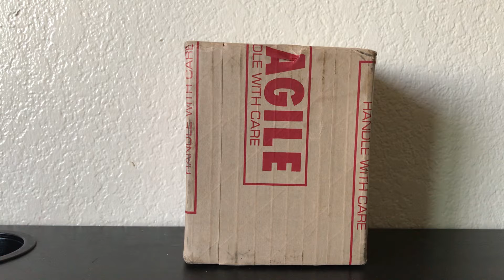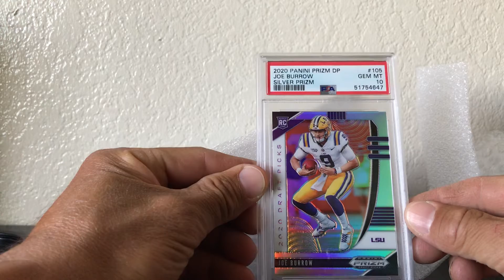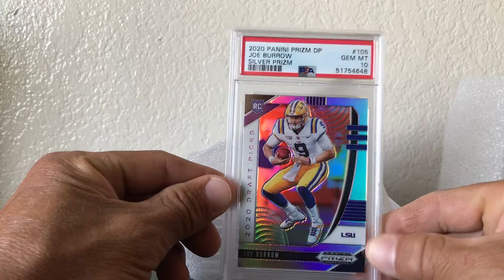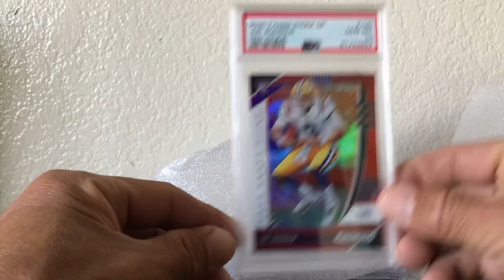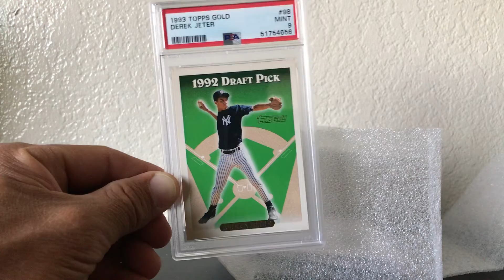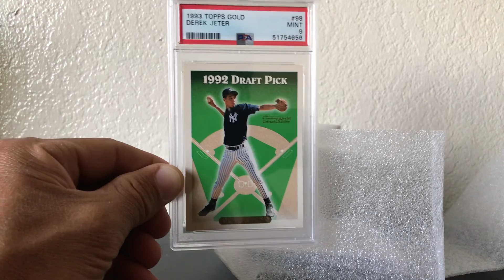PSA Submission Reveal #1 Burrow Herbert Jeter 🔥🔥🔥💰💰💰